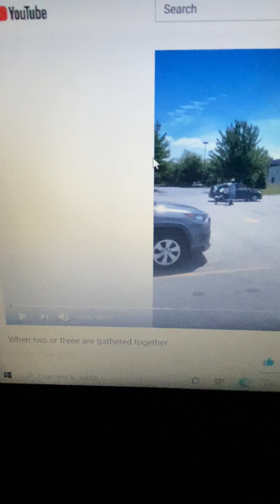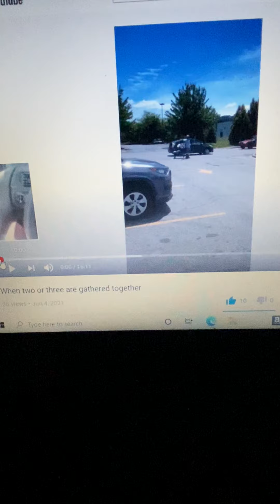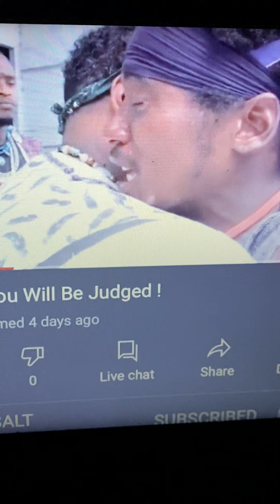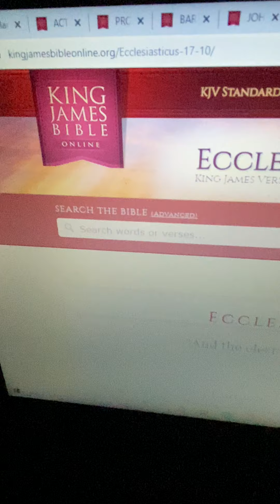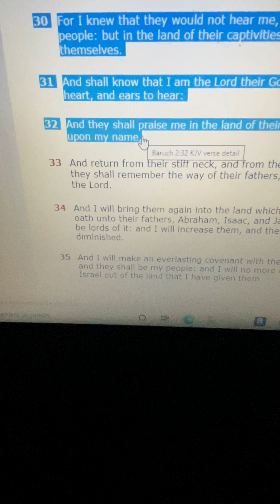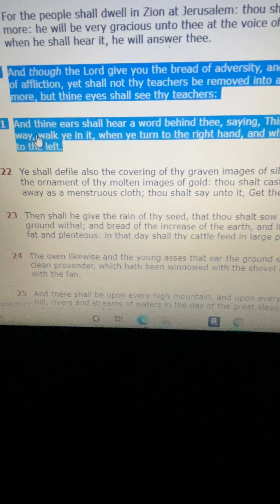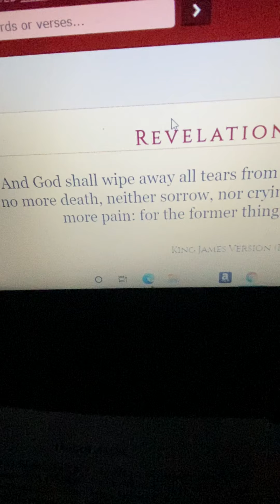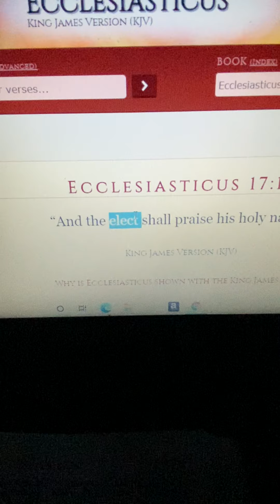There is Power in the Names (RE: Gabar Adama Ba and GMS Salt Ba )